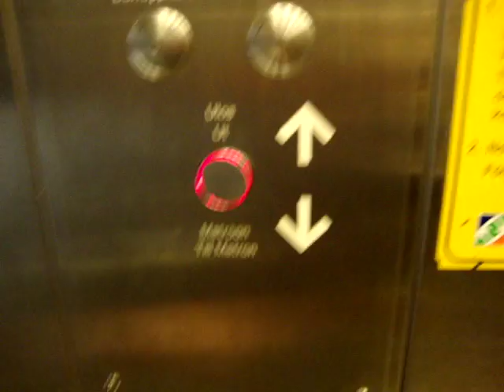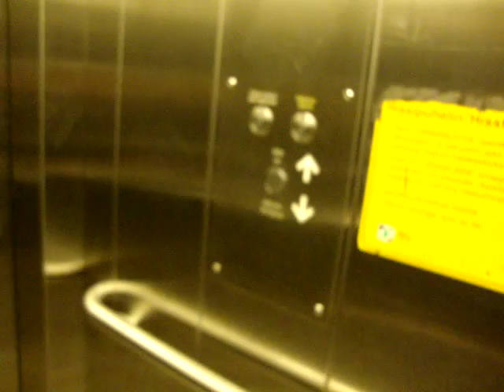Old Rebuilt KONE Monospace MRL Traction Elevators/Lifts at Rautatientori Metro Station, Helsinki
Location: Rautatientori (Central Railway Station) Metro Station, Helsinki
Brand: KONE
Type: KONE Monospace MRL Traction (Prior to November 2009: Traction)
Year installed/Rebuilt: 1982 (Originally) / 1995 / November 2009 (Destroyed due to flooding) / Opened again in June 2010
Floors served: 2 (M, *, U)